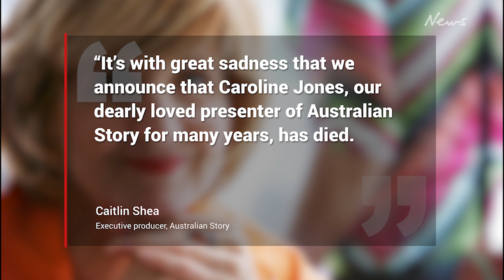TV veteran Caroline Jones dies, aged 84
Caroline Jones, a “trailblazing” Australian reporter who worked at the ABC for more than 40 years has died aged 84, leaving an incredible legacy.